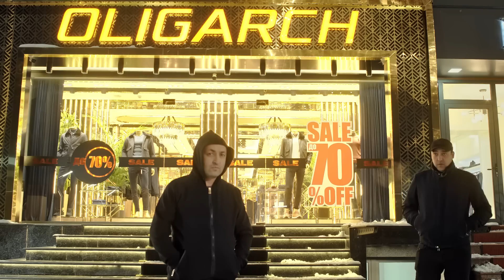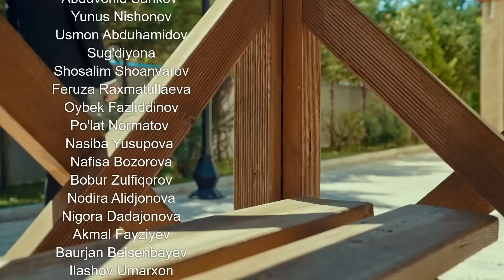Qodirxon ( Sadoqat 84-qism 4-mavsum) | Кодирхон (Садоқат 84-кисм 4-мавсум)